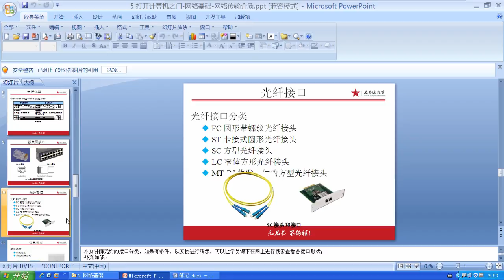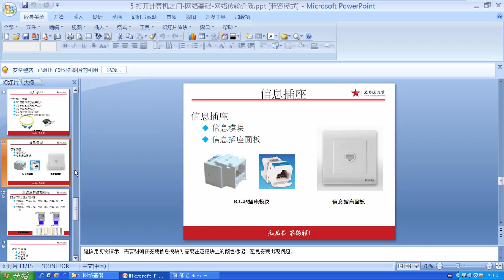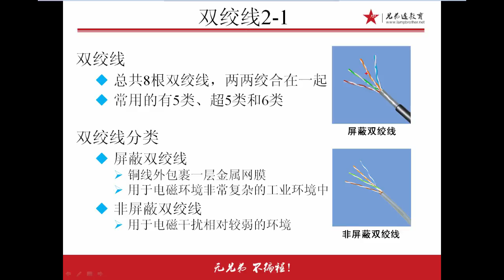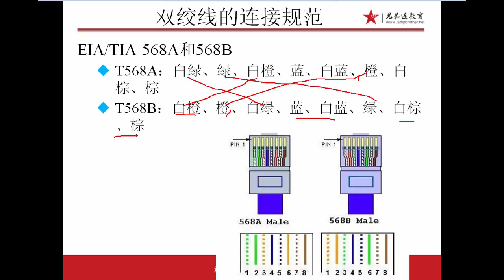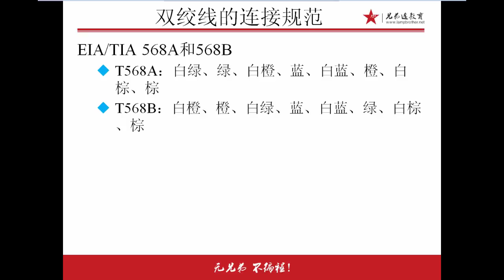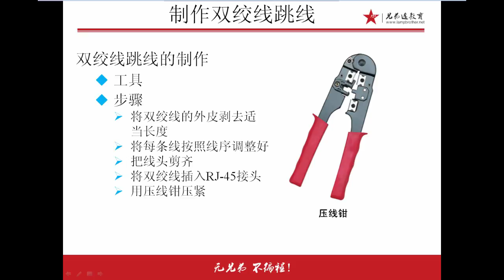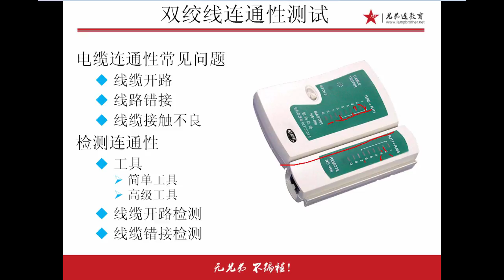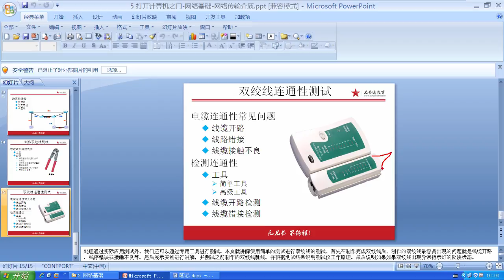兄弟连Linux运维工程师课堂实录 网络基础 29 综合布线实训工具1